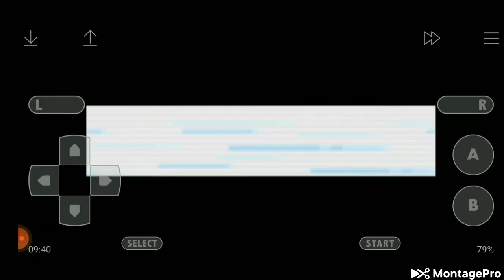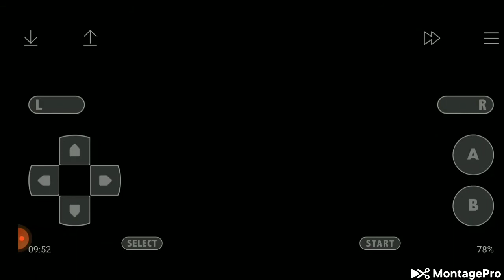Pokemon Ash Grey version part 20 catching muk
Hi guys today we are going to catch muk and fight with Diglett so !! Enjoy!!